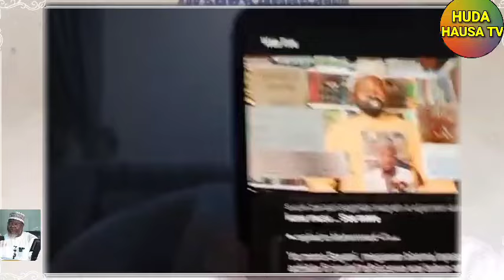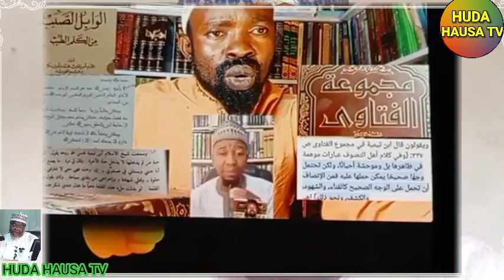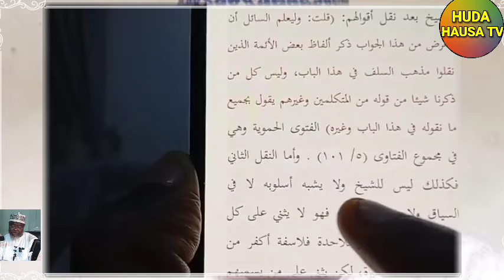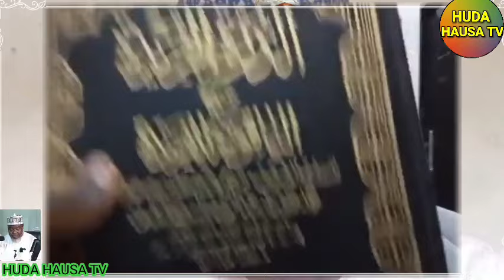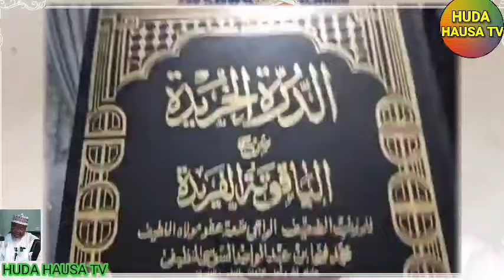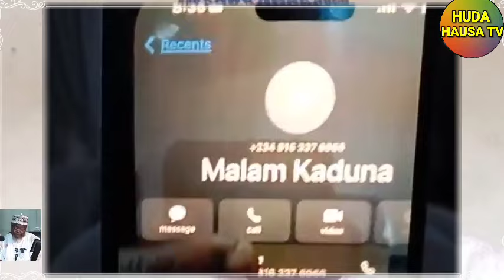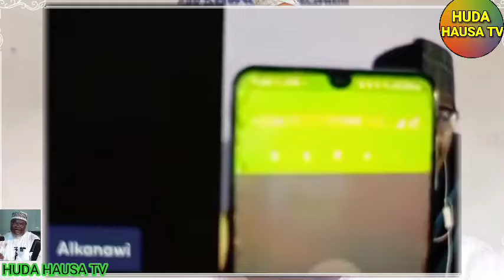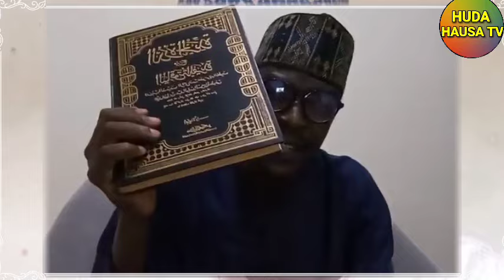TONA ASIRIN BOKA MAI BAROTA || SHEIKH SANI RABIU ALKANAWI